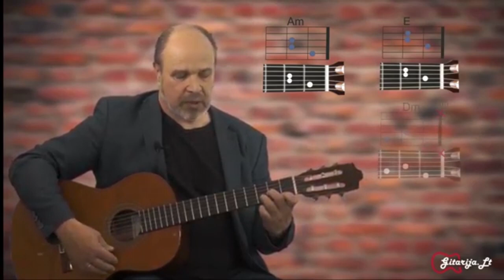Gitaros pamoka. Andrius Mamontovas - Jūreivio Daina, paprastai. Grokime gitara kartu!